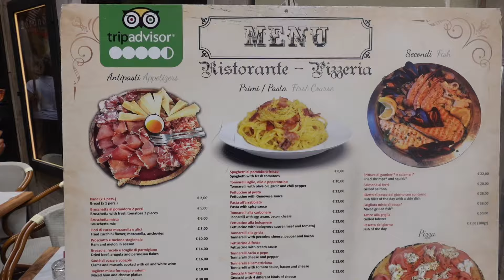Eating Everything I See in ITALY 🇮🇹